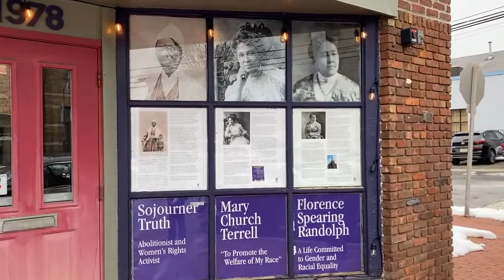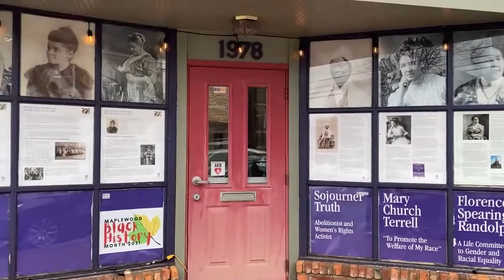NEW JERSEY MURALS/Episode one/Maplewood, NJ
Take a must-see look at our first spotlight (episode) of murals created by talented artists throughout the state. We're starting in Maplewood.